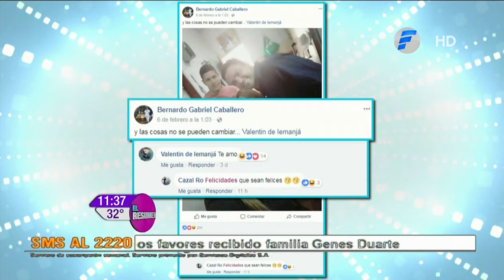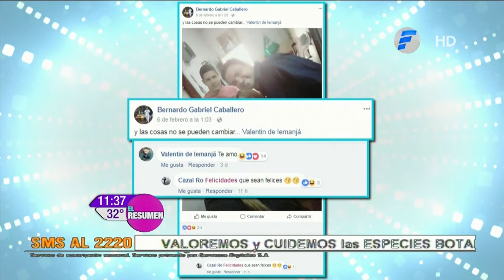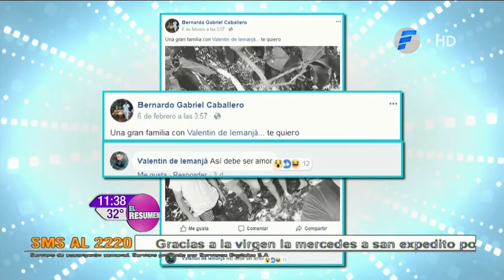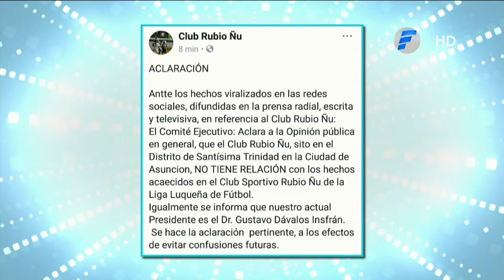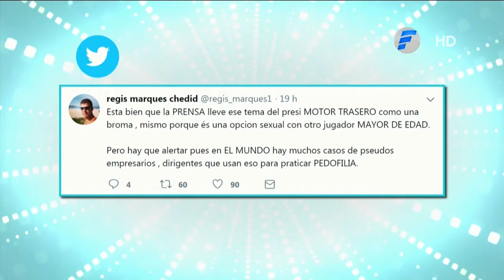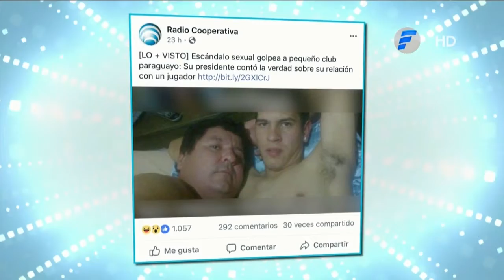¡Escándalo en el fútbol paraguayo!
El empresario Regis Marques opinó sobre el vídeo y las fotos comprometedoras del presidente de Rubio Ñu de Luque, Antonio Gonzalez y el jugador Bernardo Caballero.